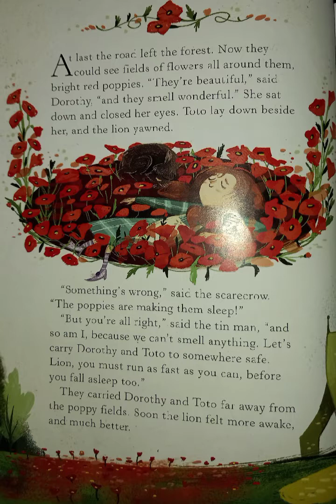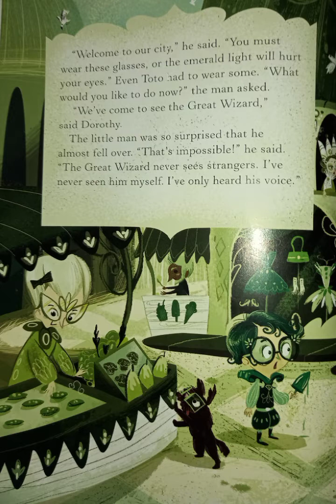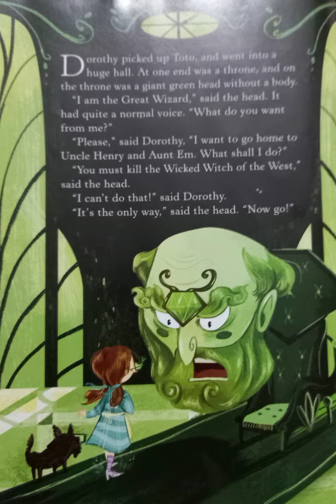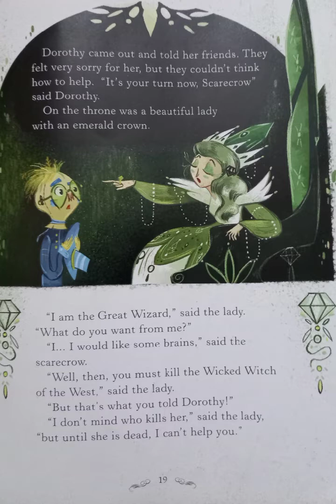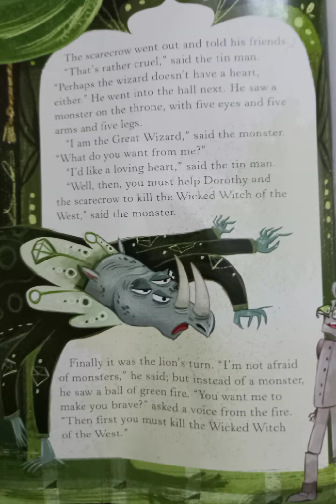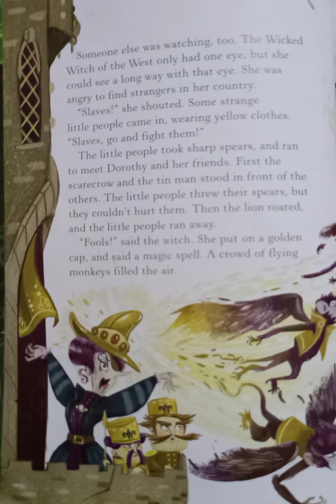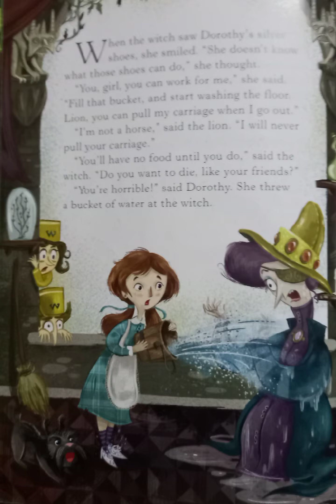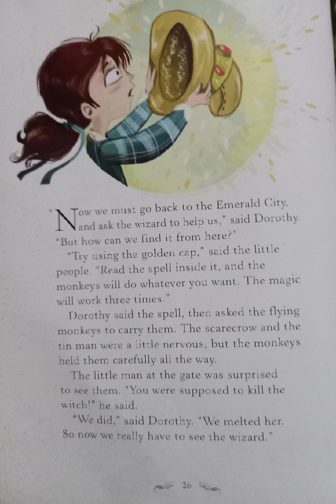The Wizard of oZ part-2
This video is about a# famous story Wizard of Oz for children#its Entertainment for children#